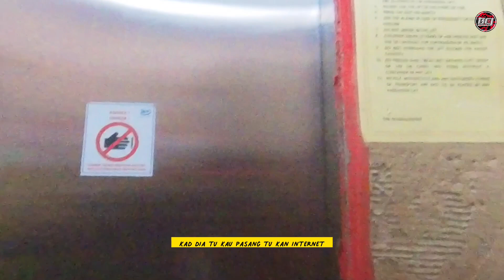Kami Bukan Pakar Kunci | BCJ29 • The Ultimate Guide to Fire Fighters